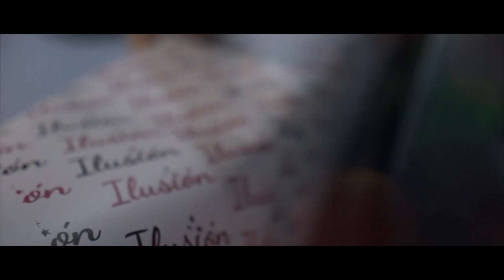Presentación navidad Granadilla de Abona